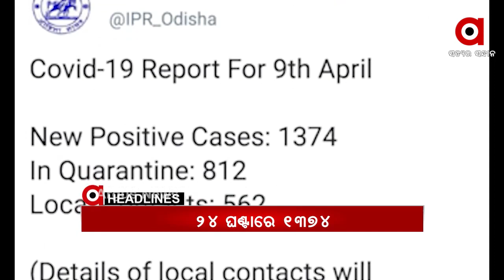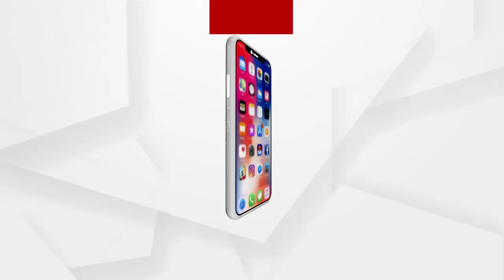Headlines 11am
ଯୁବକଙ୍କ ଉନ୍ମୁକ୍ତ କାଣ୍ଡ.
ପିପିଲି ଉପନିର୍ବାଚନ ନେଇ ବିଜେଡିକୁ ଟାର୍ଗେଟ କଲେ ରାଜ୍ୟ ବିଜେପି ପ୍ରଭାରୀ ପୁରନ୍ଦେଶ୍ୱରୀ…
ପଶ୍ଚିମବଙ୍ଗରେ ଆଜି ଚତୁର୍ଥ ପର୍ଯ୍ୟାୟ ମତଦାନ...
ରାଜ୍ୟରେ ବଢ଼ିଚାଲିଛି କରୋନା ମିଟର...
ଉଦ୍ଧାର ହେଲା ହାତୀ ଛୁଆ.
ତାତିରୁ ମିଳିଲା ଆଶ୍ୱସ୍ତି...
ଆପିଏଲ୍‌ମହାସମର...